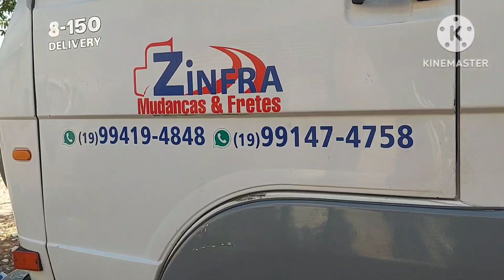olha que situacao. comentem o que acham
infelizmente esse é o ciclo da vida,o ser humano é muito complicado de lhe dar.
mais tenho fé em Deus,se nao deu certo com ele dar irá dar certo com outra pessoa,oportunidade eu dei e confiei,nao é fácil fazer o que fiz com ele,sem nem conhecer trouxe pra trabalhar comigo.
vida que segue que Deua abençoe a vida dele.